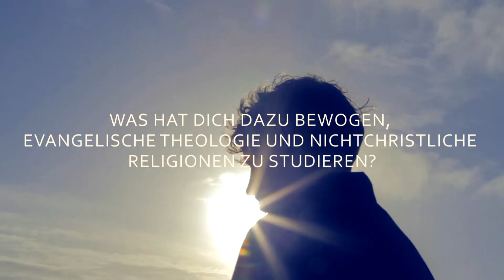Interview mit Tim Bendzko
Scoolz hat Tim Bendzko getroffen und zu seinen Erfahrungen aus der Schulzeit befragt. Wenn du wissen möchtest, ob Tim ein braver Schüler war, was seine Lieblingsfächer waren und welches Schulfach er überhaupt nicht leiden konnte, sieh dir unser Videointerview mit dem "Weltretter" an.